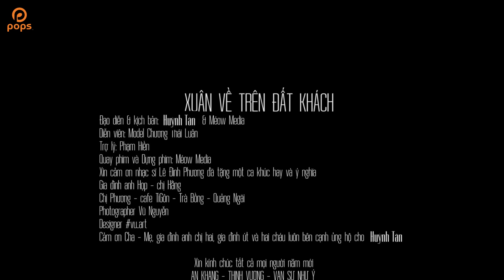Xuân Về Trên Đất Khách - Huỳnh Tân [Official]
. Bài hát: Xuân Về Trên Đất Khách
Ca sỹ: Huỳnh Tân